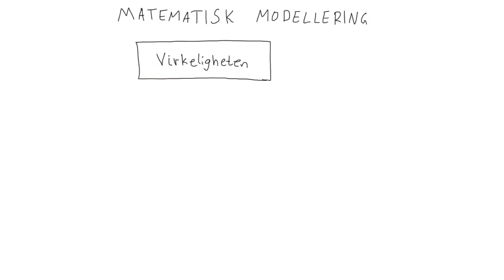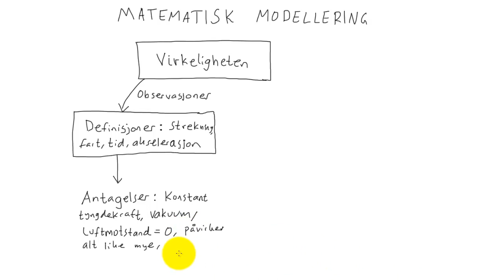Fysikk 1 - 015 - Matematisk modellering